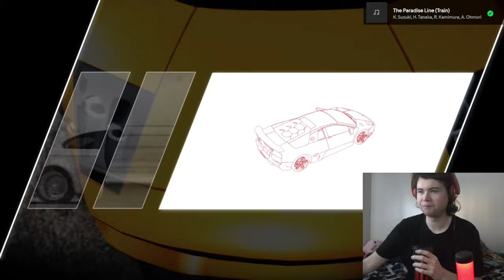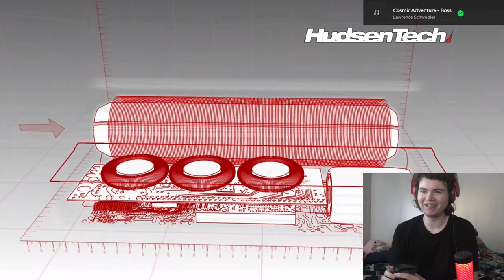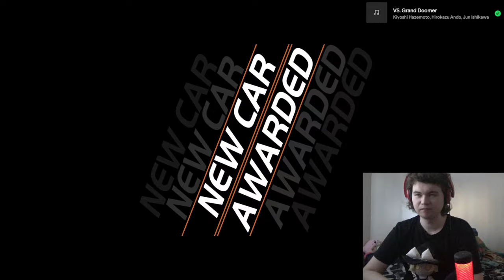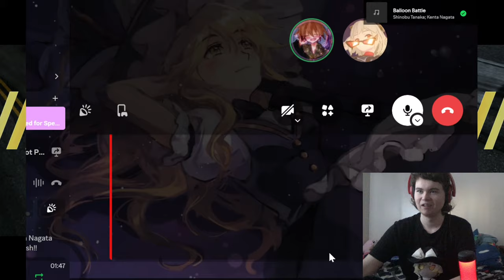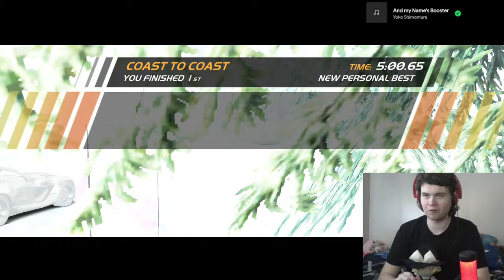Top Racists - Zeppy Plays Need For Speed: Hot Pursuit [4]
I get reminded of a fooni Vinesauce clip. Last time it was all cop cars, not it's all racecars.